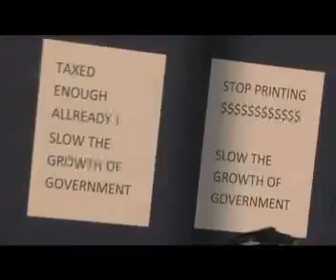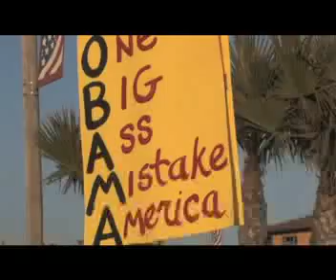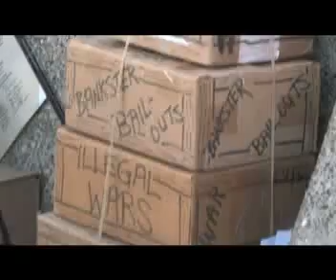TEA PARTY Revolt, Pismo Beach, CA part 3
Gail Lightfoot  and over 100 Patriots sick of  more and more TAXES , BAIL OUTs for A.I.G.
and bankgangster gathered April 15, 2009 on the windy, cold day on Pacific Ocean town
of Pismo Beach, at the Pier. this is part 3 of the PROTEST  against  Socialist Government
of the BUSH - OBAMA  administration.